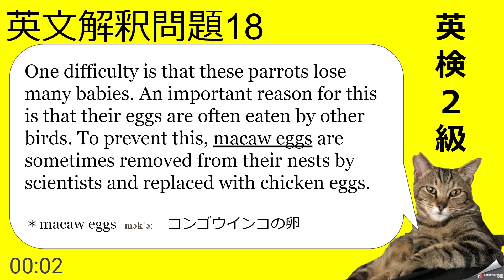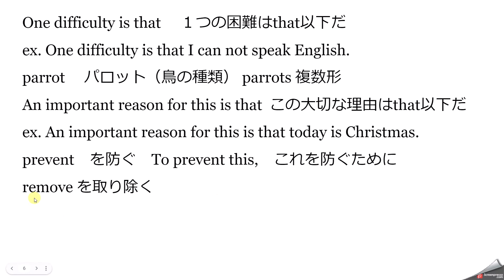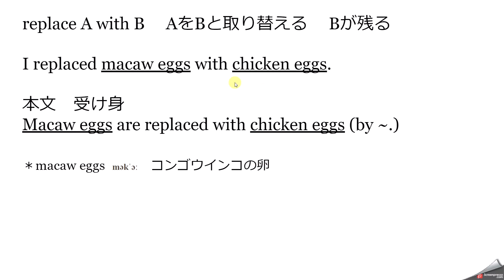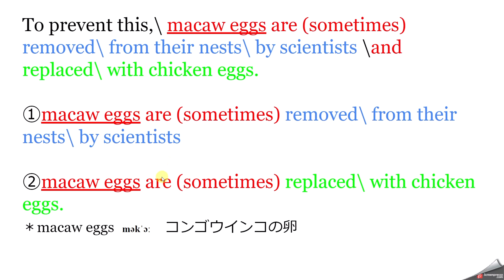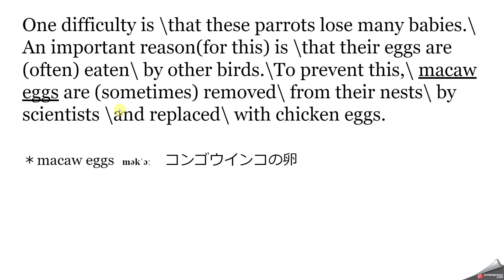英検2英文解釈問題 18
オススメ教材

2022年度版 英検2級 過去6回全問題集 (旺文社英検書)
楽天
アマゾン Amazon

まずは単語！！
英検２級でる順パス単　旺文社

アマゾン Amazon